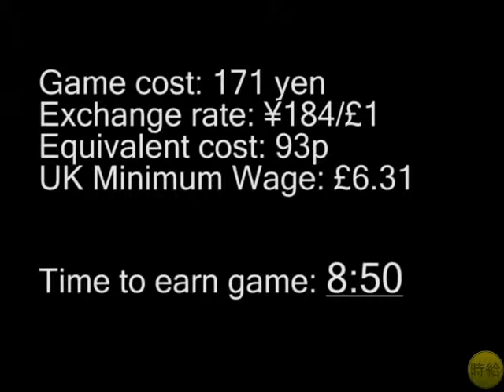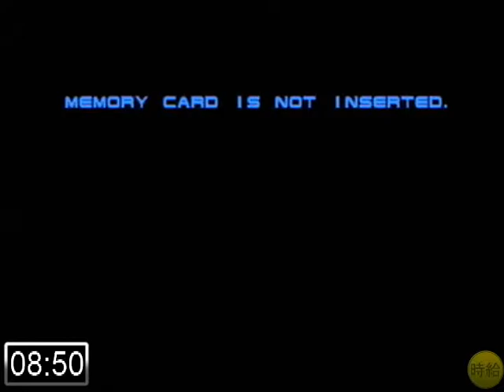Dead or Alive (PS1) - The Classiest Fighter - Let's Play - Jikyuu Jikkyou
Bouncing boobies and jiggle physics.

Now that I've got that out of the way welcome to Dead or Alive on the Sony PlayStation. Until I found this in a recycle shop I'd never even considered the first DOA game, my first was DOA 2 on the Sega Dreamcast. How do I get on compared to the other fighting games? Let's see!

In this video series I only play games for the amount of time it would take someone on minimum wage to earn them.

Game Cost: 171 yen
Play Time: 8:50